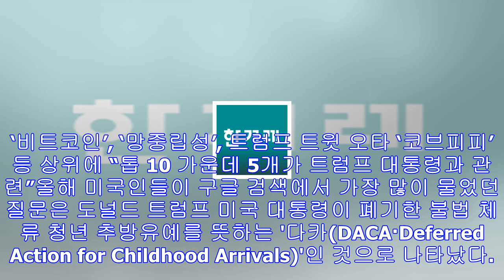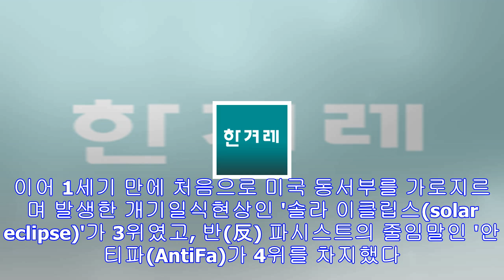올해 미국인들이 구글에 가장 많이 물었던 질문…‘daca’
‘비트코인’, ‘망중립성’, 트럼프 트윗 오타 ‘코브피피’ 등 상위에 “톱 10 가운데 5개가 트럼프 대통령과 관련”올해 미국인들이 구글 검색에서 가장 많이 물었던 질문은 도널드 ...